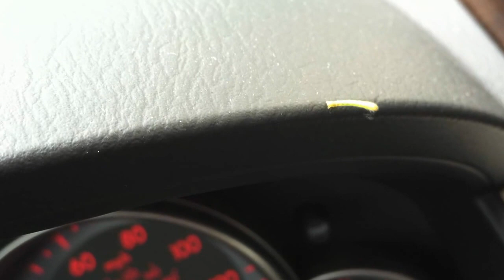Dancing Inchworm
inchworm dancing to music on a dashboard